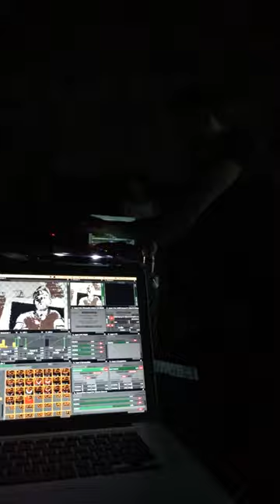Jackhammer presents Hobo @ The Caves, Edinburgh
VJS2 performing visuals for Hobo's set at the Jackhammer night at The Caves Edinburgh, 27th November 2015